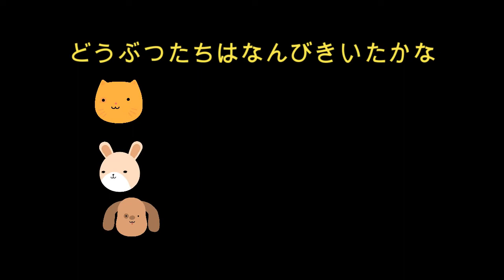くるみパン作ってくれるって言ってましたよね/かんたん！パン作り！【ホームベーカリーの種】MKホームベーカリーで焼く！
くるみパン作ってくれるって言ってたのに・・
約束しておりましたが忘れていたくるみパンを作ります。

くるみパンレシピ　1斤　　　　　1.5斤
水　　　　　　　　190ml　　　　280ml
強力粉　　　　　　280ｇ　　　　400ｇ
砂糖　　　　　　　20ｇ　　　　  24ｇ
塩　　　　　　　　4ｇ                    6g
バター　　　　　　15ｇ                  20g
スキムミルク　　　6ｇ                     9g
くるみ　　　　　　50ｇ                  70g
ドライイースト　　2ｇ（夏）　　2.5ｇ（夏）